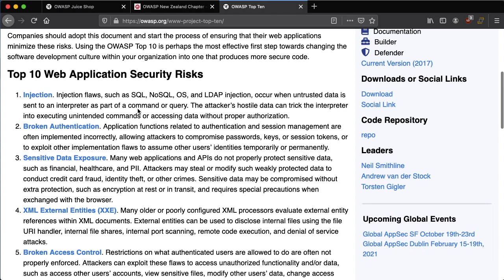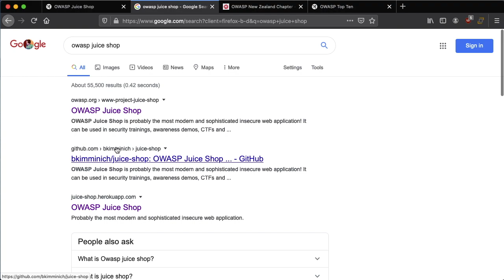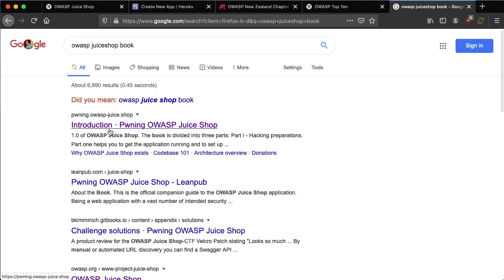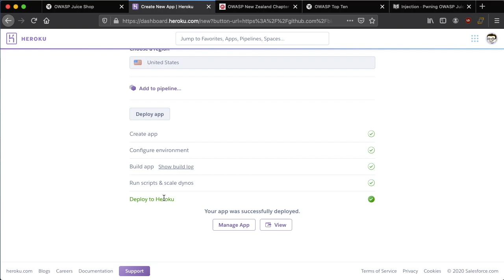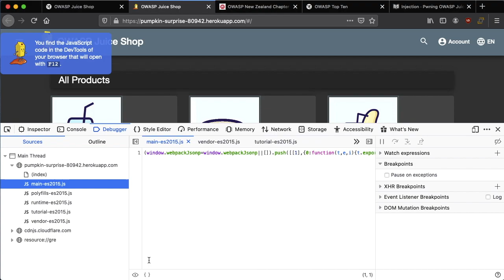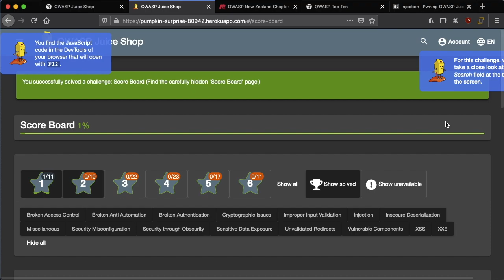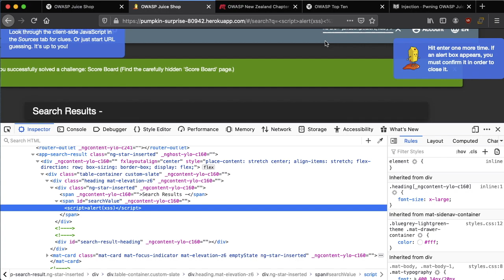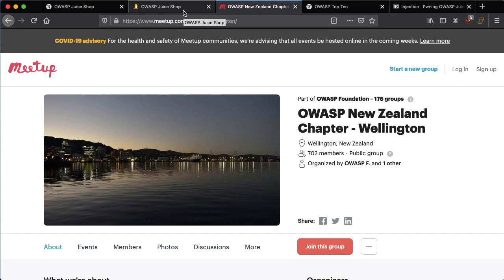OWASP Juice Shop 101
Stuck at home in quarantine? Want to learn how to hack? In this video I'll get you started with OWASP Juice Shop, an intentionally vulnerable web application on which you can practice.
Prepared by Nick Malcolm for the OWASP Wellington Meetup in April 2020.

Timestamps:
  - Intro: 0:00
  - About Juice Shop: 1:00
  - Installing via Heroku: 3:40
  - The Book: 5:20
  - Finding the Scoreboard: 8:20
  - Doing our first hack: 12:08